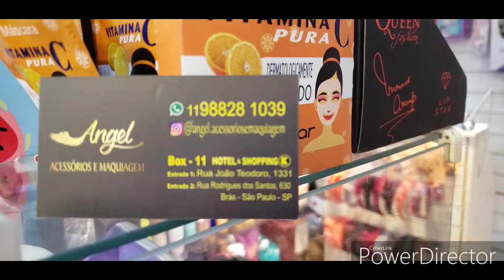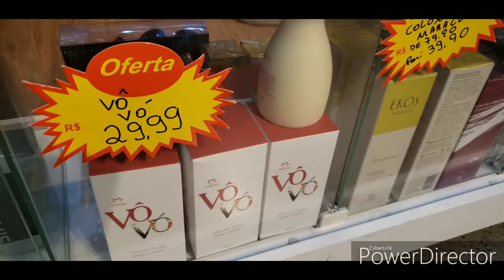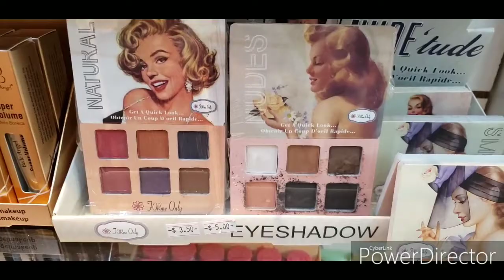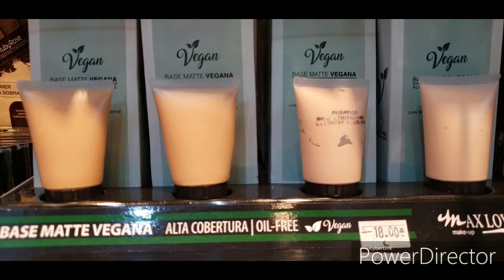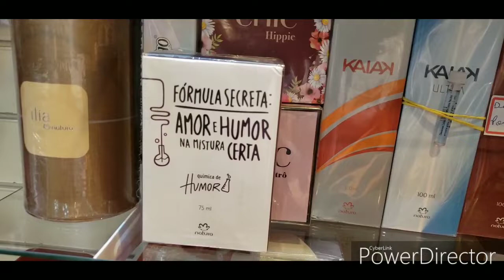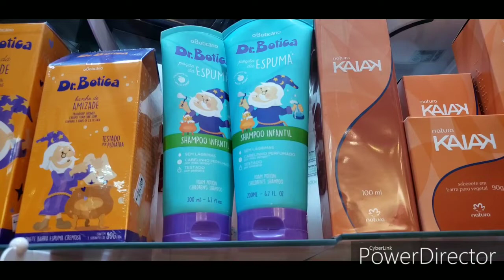PERFUMES MAKES E PRODUTOS QUE A GENTE AMA COM DESCONTO.....BRÁS